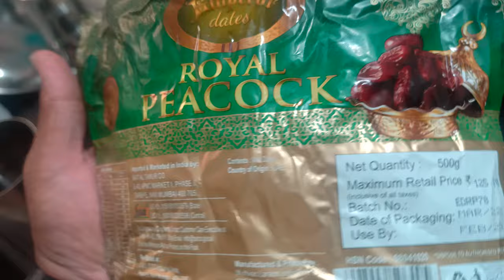Emperor Budget Royal Peacock Dates natural sweet Gift choice Shorts @_LIFETIMES